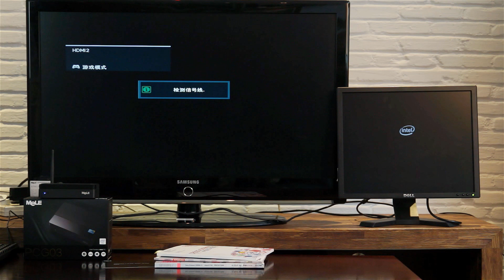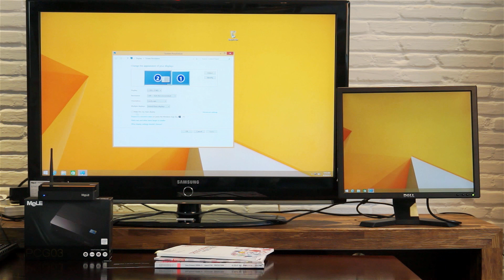Tutorial - Use mini PC MeLE PCG03 to Display Screen to HDMI & VGA Simultaneously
This is a tutorial video to show you how to use MeLE PCG03 to make the screen dislayed to HDMI and VGA in the mean time.